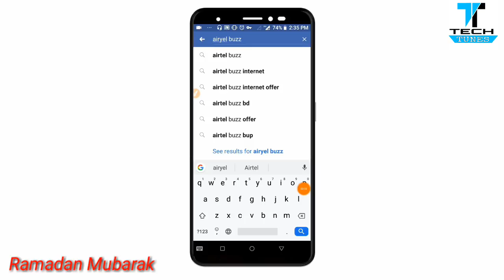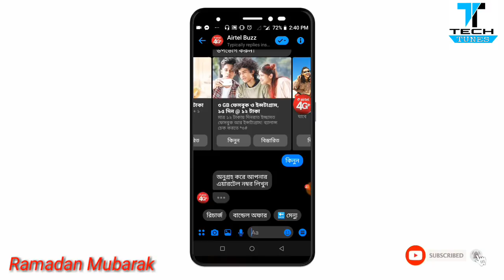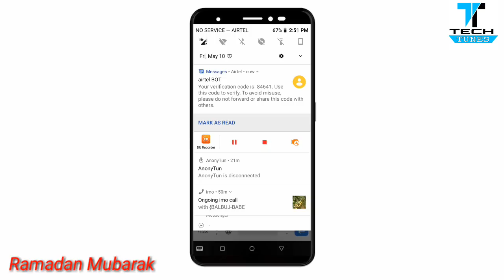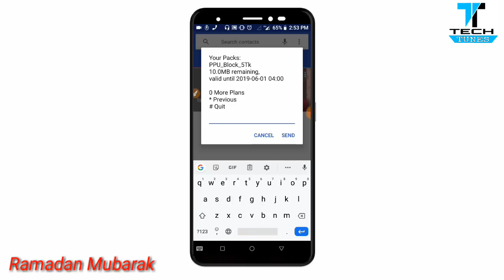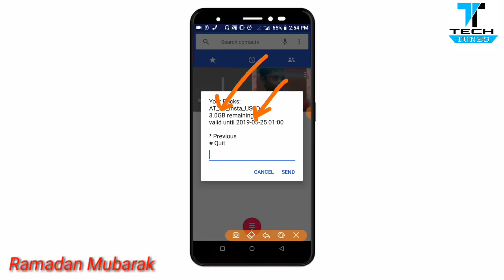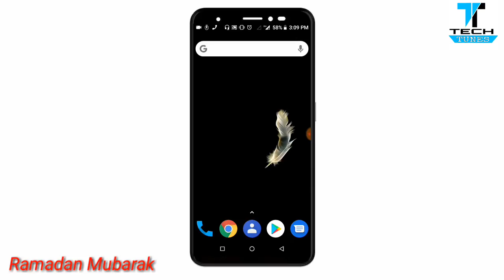Buy 3GB Airtel Pack Only 12TK || Buy Facebook Pack Only 12TK Simple Trick 2019 | Tech Tunes | Bangla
♥️ Assalamualaikum Guyzz ♥️
Today  I Will Show You How To Buy Airtel 3Gb Facebook Pack Using a Little Trick 2019

1. Airtel Free Megabytes 2019
2. Airtel Free 3Gb Megabytes 2019
3. Airtel 12 tk 3Gb Megabytes 2019
4. Airtel Buzz Bangladesh Free Megabytes Free Internet 2019
5. Airtel Free Megabytes Free Net System 2019
6. Best free internet 2019
7. Tech tunes Bangla
                          Tutorial
1. First Off all Go to Facebook
2. Then Search  Airtel Buzz
3. Now join the Airtel buzz page
4. Now Click the send message icon
5. See my full videos

            (Previous Videos)

If You Face Any Problem Contact In Facebook Page 🔥 🔥 🔥

                  📜Note📜 -

        🛡️ Usage Rights🛡️

Thanks For Watch My Videos And More interesting Video Was Coming,